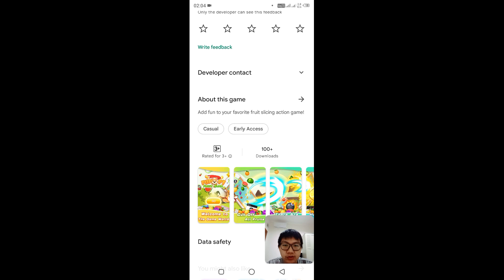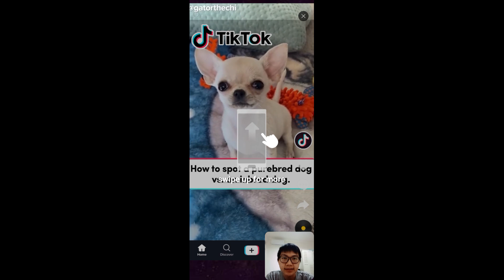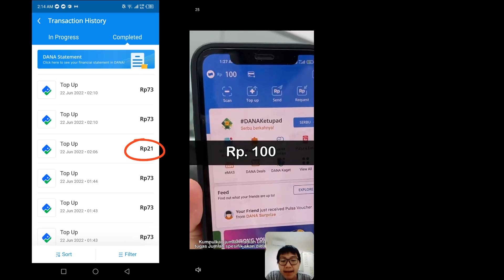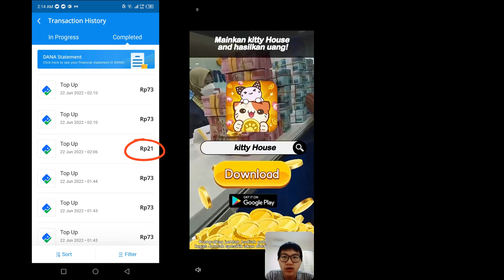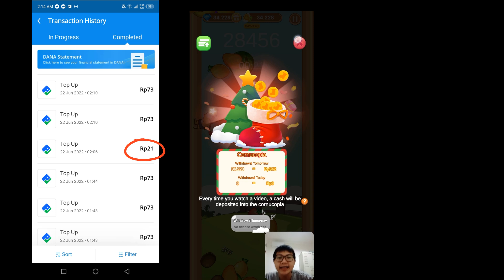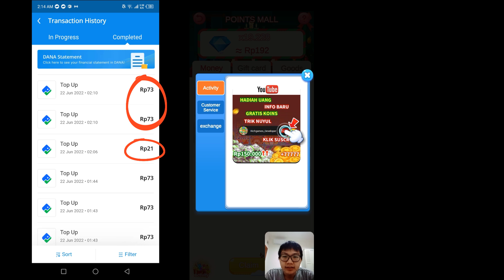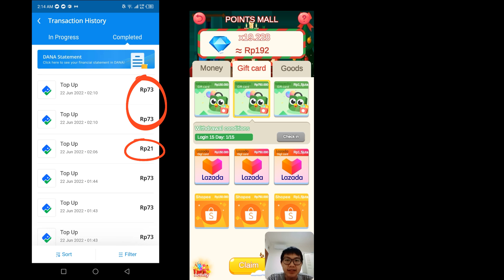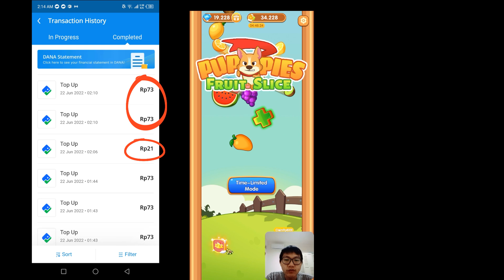Puppy Fruit Slice Remake! Aplikasi Celbab 2022 & Terbukti Membayar! Cair di DANA!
Puppy Fruit Slice Remake! Aplikasi Celbab 2022